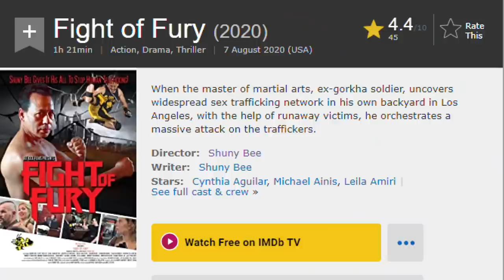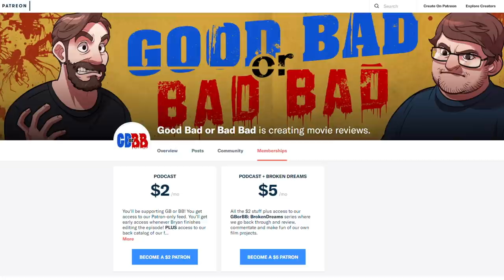Fight of Fury - Good Bad or Bad Bad #126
Alrighty, let's goof! It's Fight of Fury.